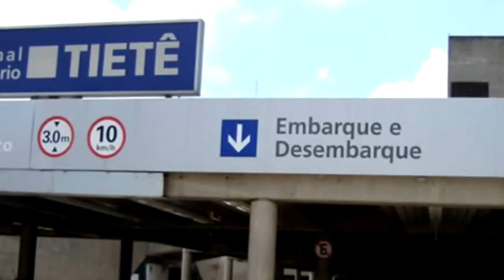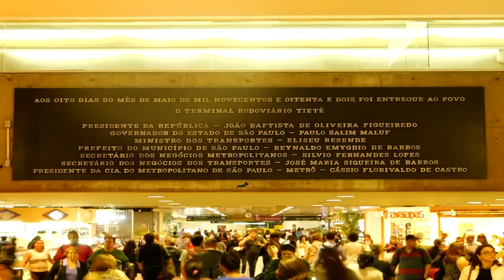A HISTÓRIA DO MAIOR TERMINAL RODOVIÁRIO DA AMÉRICA LATINA TERMINAL TIETÊ